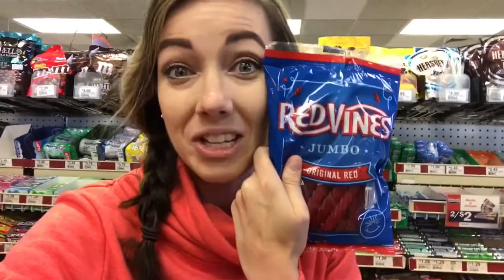Family Road Trip Adventure to the United States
This Day #1 of our Vlog road trip to the States! It was a long drive but we had some fun along the way.